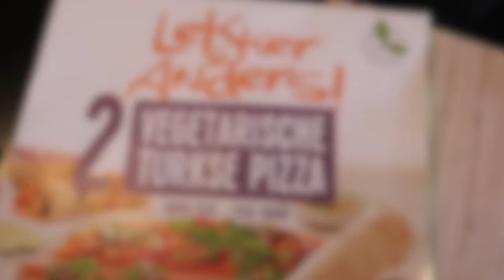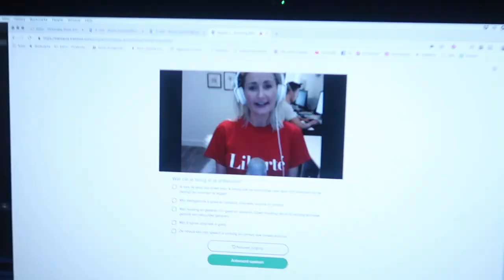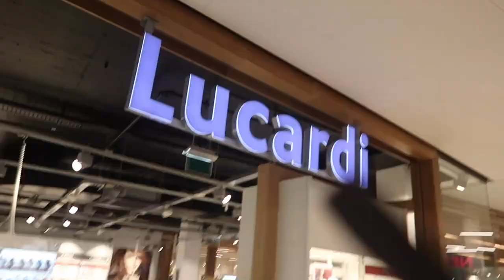DE STEWARDESS SPEECH OEFENEN EN VIP BIOS STOELEN! | Vlog #383 | Diesna Loomans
Mijn moeder is 60 geworden en ik neem haar mee naar de film DORIS! Ook moet ik mij voorbereiden op mijn CA2 (stewardess) training waar voor ik moet speechen. Bart doet ook een poging haha.

(Fan)post..?
Social1nfluencers
t.a.v. Diesna Loomans
Rietlandpark 333
1019 DW Amsterdam